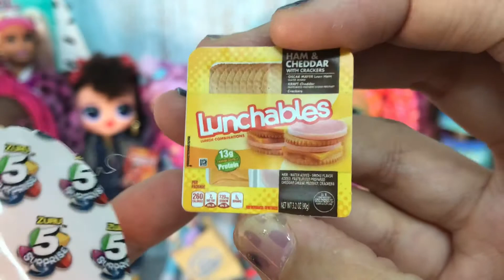A Thank you Video for my 1k Subscribers and Viewers ❤️❤️ with Mini Brands Series 2 Wave 2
Hey guys! Thank you for 1k Subscribers and thousands of viewers I love you and this is a dedication to all of you

Takecare and Staysafe!